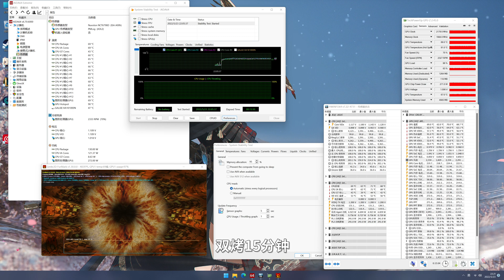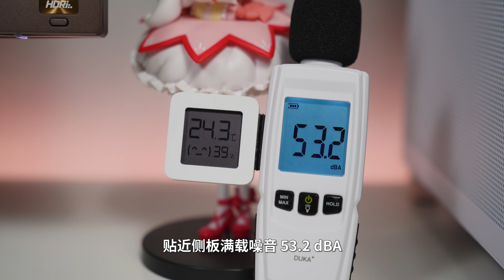499元MATX机箱装360水冷！华硕 AP201 冰立方｜开箱评测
稍微晚了「亿点点」
主要是可行性太多了，一期视频讲不完
后续还会使用它上风冷测试